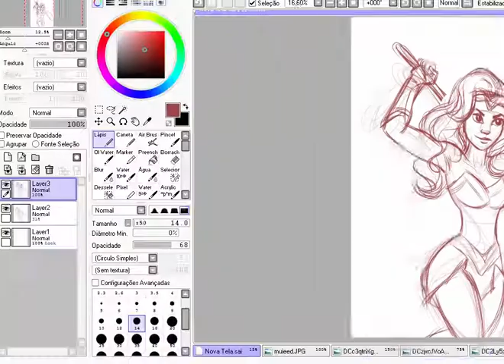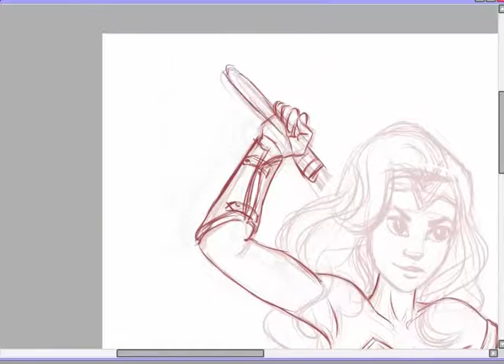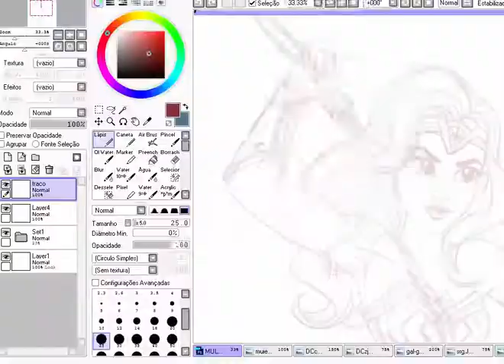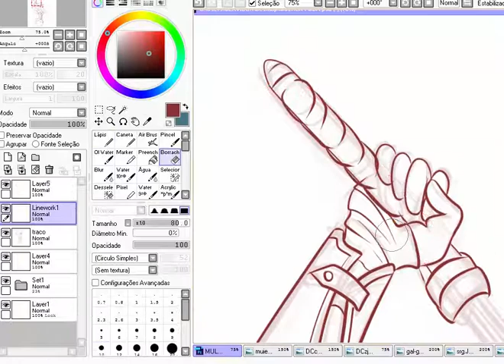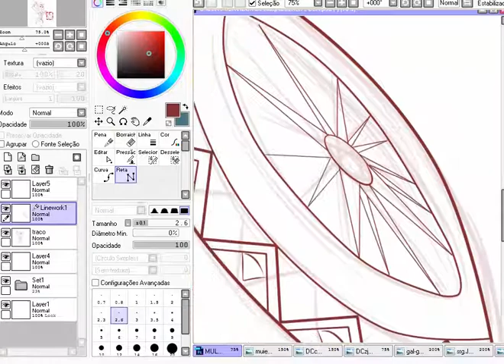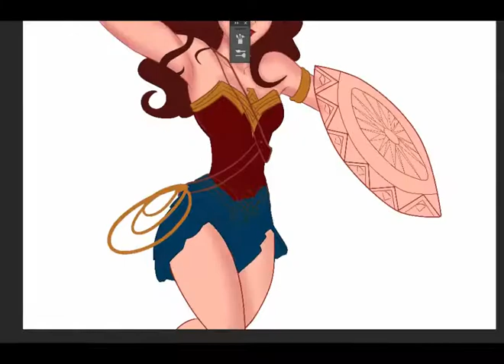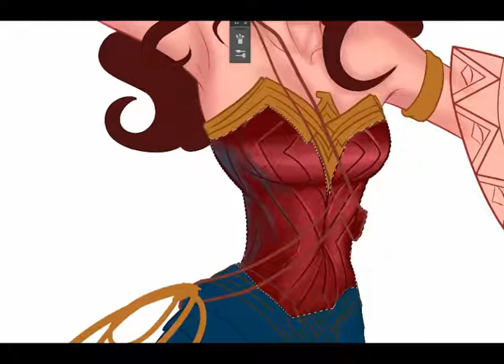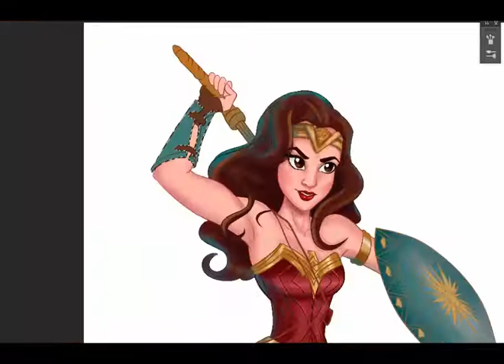Mulher Maravilha - Wonder Woman - Diana Speed Painting